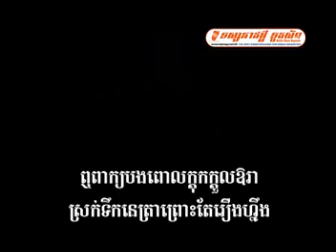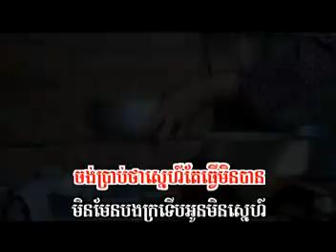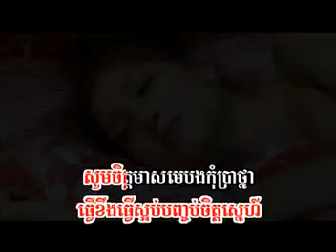Sreypao- Oun Min Saob Bong Te (Sunday Production VCD Vol 104)